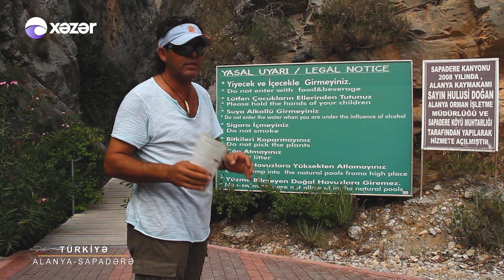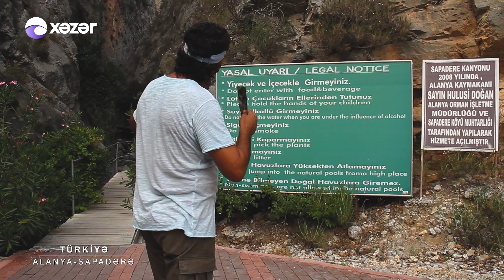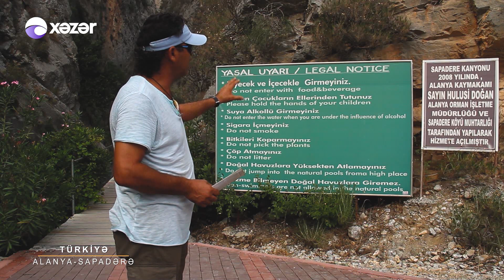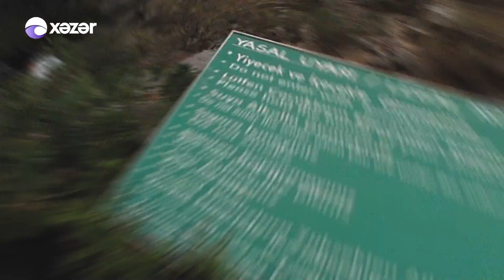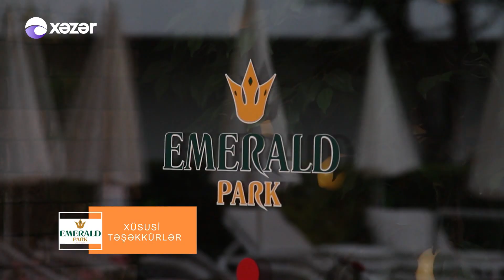Çöl Adamı - Alanya, Sapadərə (05.11.2017)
Azərbaycanın əl çatmaz məkanlarını ram edən veriliş – “Çöl Adamı”. Aktyor Kamal Dənizin təqdimatında “Çöl adamı” mövzusuna görə yeni proqramdır. Proqramda dağlar, dəniz, çaylar, təbiət mənzərləri, Azərbaycanın gəzməli-görməli, insan ayağı dəyməyən yerlərindən maraqlı mənzərələr nümayiş olunur. Odur ki, ekstrim və adrenalin həvəskarları vətəni “Çöl Adamı” ilə hər şənbə 15:25 də “Xəzərə TV”-nin efirində yenidən kəşf edin. Evdə oturaraq şölü izləməyin ən yaxın və rahat yolu.